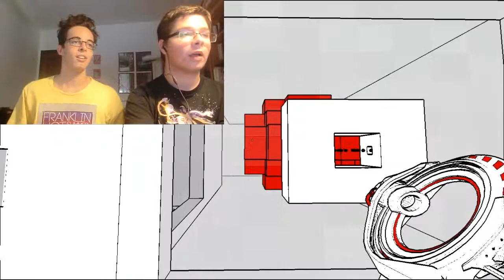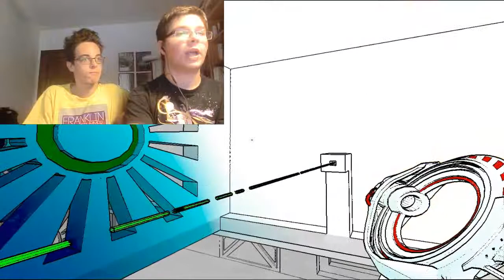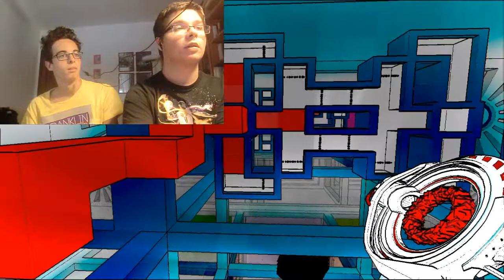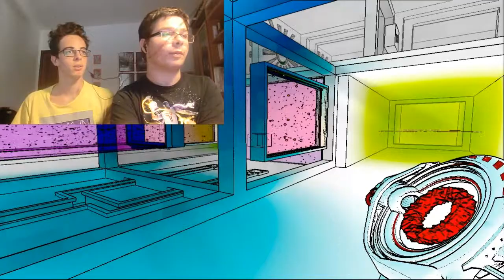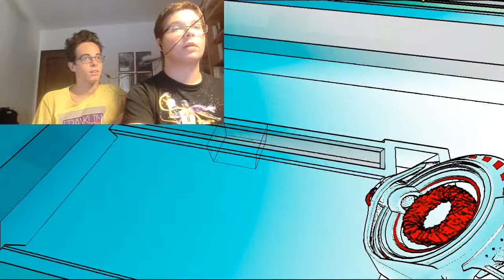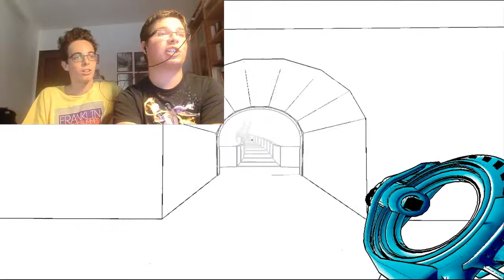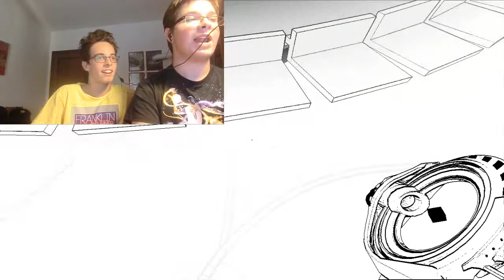Antichamber ep 6 - ABBIAMO FINITO IL GIOCO IMPOSSIBILE!!!!